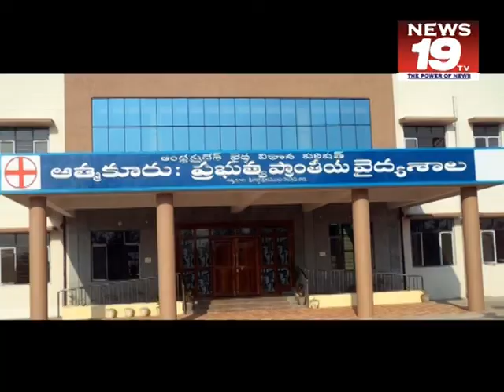bus accident at the Atmakur 15 people have minor injuries nellore news